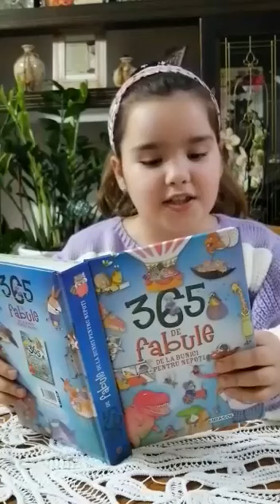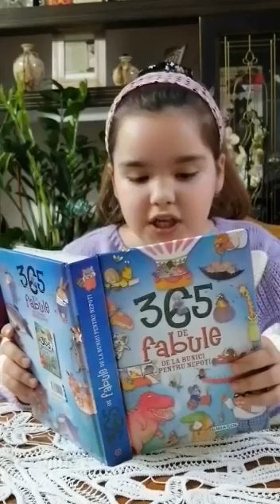365 de fabule de la bunici pentru nepoti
Ioana Filimon - Școala Gimnazială „Dimitrie Cantemir”, Matca